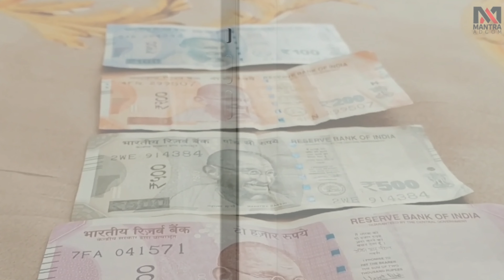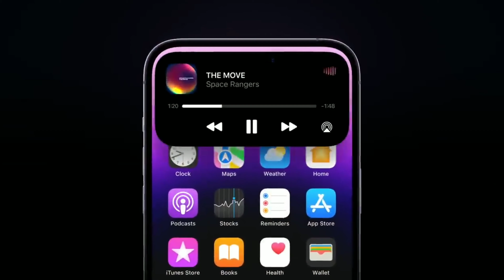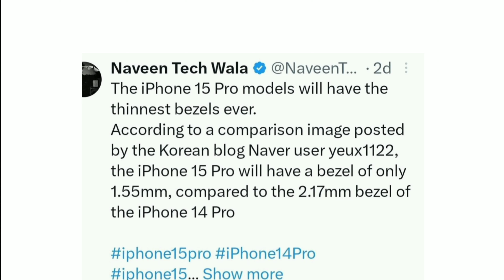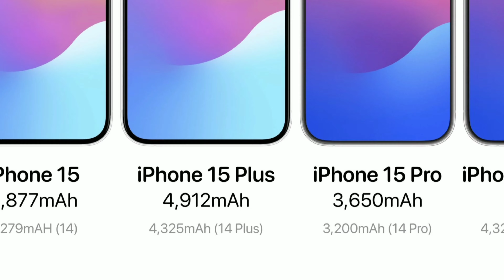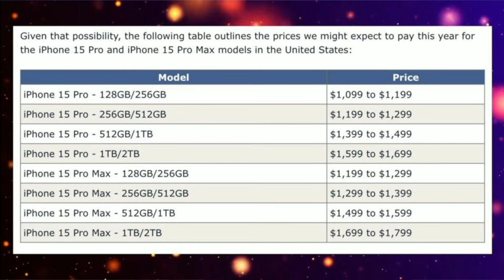Iphone 15 Pro OMG - Iphone 15 Pro Max Shocking Leaks |Iphone 15 Cool News|Iphone 15 Top Series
iphone 15
iphone
2023 iphone 15
apple
2023 iphone
release date
iphone 2023
iphone 14
new iphone
iphone 15 ultra leaks
apple iphone
iphone event
iphone 15 pro max price
iphone 15 ultra pro max
apple event
apple september event
apple iphone 15 ultra
rumors
iphone 15 pro max rumors
15
leaks
iphone ultra
event
iphone 15 pro max release date
iphone 15 ultra rumors